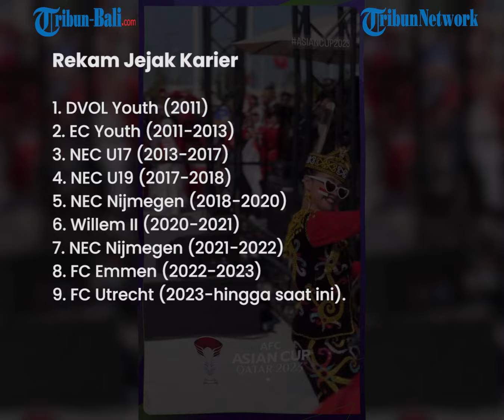Profil Ole Romeny, Striker Multifungsi Keturunan Indoneisa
Sosok Romeny dapat dimainkan di dua posisi berbeda yakni penyerang tengah dan gelandang serang.

(OPA)